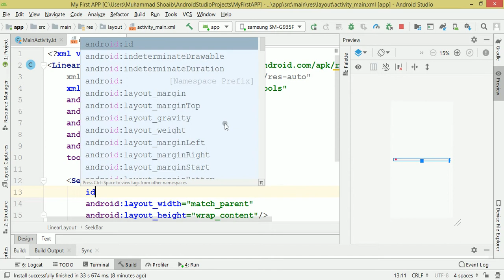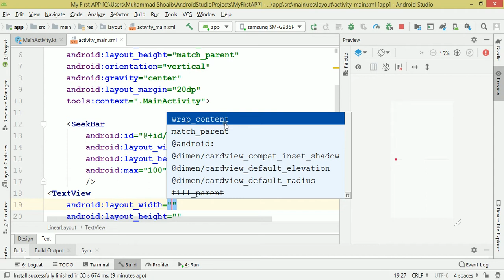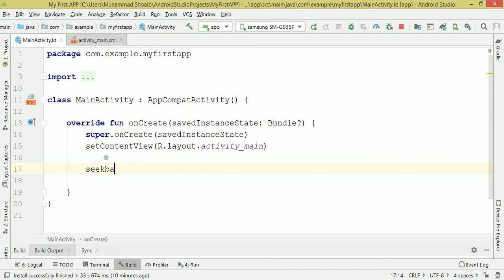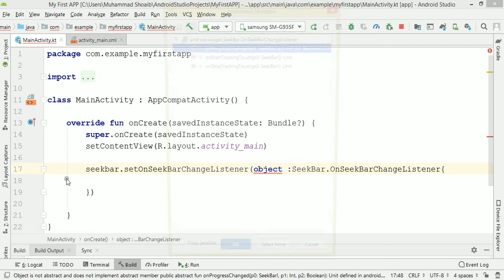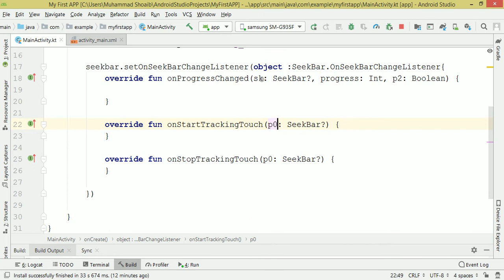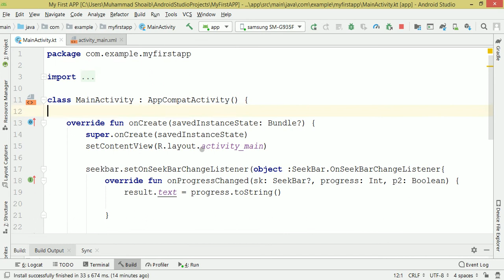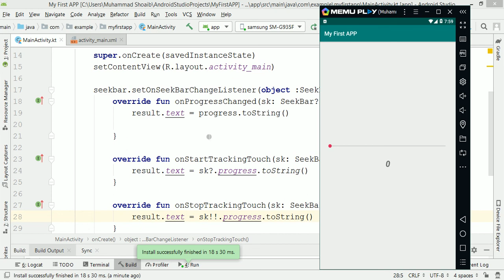29.SeekBar In Android Studio In Hindi |Android SeekBar Tutorial In Hindi |Android Kotlin Hindi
SeekBar In Android Studio In Hindi |Android SeekBar Tutorial In Hindi |Android Kotlin Hindi.

Hi
For More Video And Information.

  Is Video Me Hum Dekhain Gay Kay Kasy Hum SeekBar Ko Apni App Me Use Kar
  Saktay Hain. SeekBar Multimedia Me Bhi Use Hoti Hai. To Video Ko Complete  Dekhain Or
 Share Bhi Lazmi Karain.